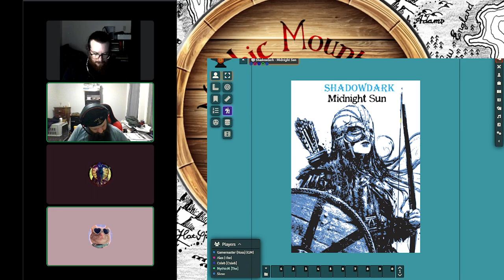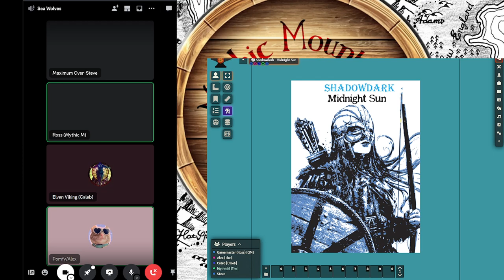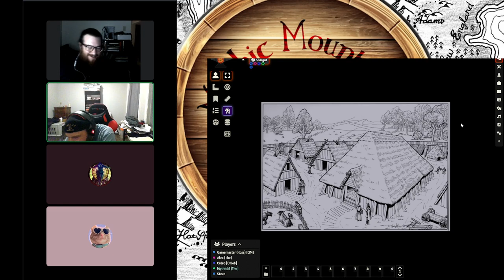The Sea Wolf King" - Midnight Sun #6 (Shadowdark Actual Play)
The Giant Slayers of Valthis face off against their hated enemies the Sea Wolves of Gandrunne.